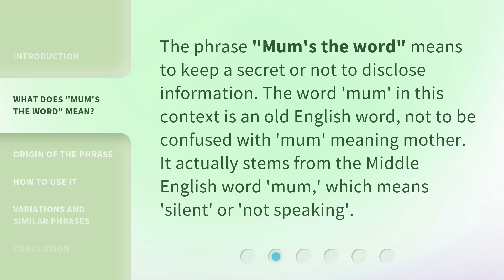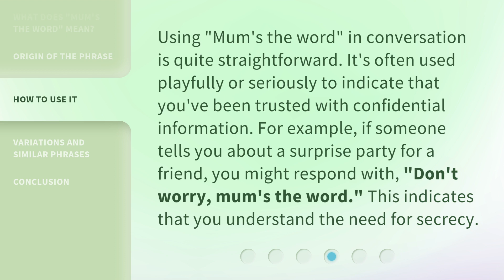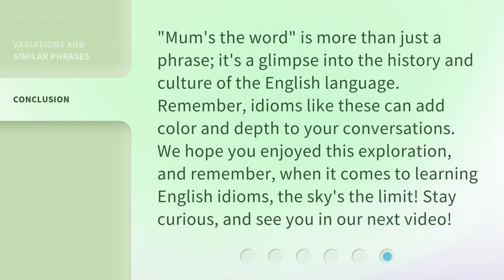Mum's the Word: Unlocking the Secrets of English Idioms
00:00 • Introduction - Mum's the Word: Unlocking the Secrets of English Idioms
00:35 • What Does "Mum's the Word" Mean?
01:02 • Origin of the Phrase
01:26 • How to Use It
01:53 • Variations and Similar Phrases